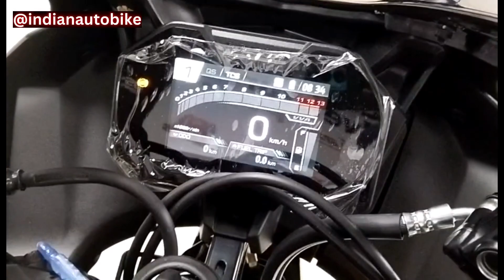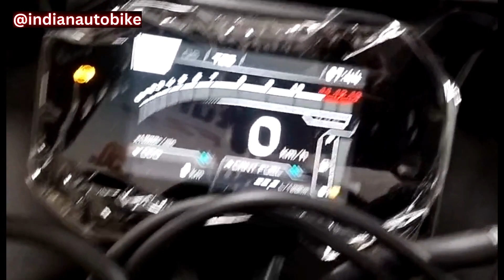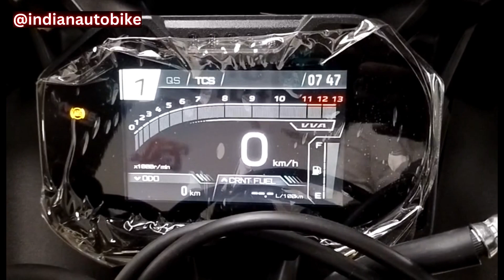New Yamaha R15 M Moto GP Edition Review | New Black Colour | New Features | On-Road Price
Welcome to INDIAN AUTOBIKE Youtube Channel, in this Automobile Technology channel, You will find in-depth Car , Other Vehicles and Motorcycle Reviews.

New 2023 Yamaha R15 M Moto GP Edition Review  | New Black Colour | New Features | On-Road Price

Yamaha Launched New Yamaha R15 M 2023 Moto GP Edition At 1,97,200*/ (Ex.Showroom). Yamaha R15  M Moto GP Model Is The Most Expensive Model Of Yamaha R15 Line-up. So In This Video i Talk About Whats New In This All New 2023 Yamaha R15 M Moto GP Edtion.

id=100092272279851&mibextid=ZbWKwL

Hero, Honda, TVS , Bajaj , YAMAHA ,Java , KTM , Kawasaki , Harley Davilson,
Royal Enfield , Suzuki , Yezdi , ATHER Energy ,
TATA Motors , Mahindra Passenger Vehicles, Mahindra Cmmercial Vehicles, Hyundai,  HONDA , Toyota , Kia MOTORS , MG MOTORS , Jeep , Volkswagen , Ranault , Isuzu ,
Nissan , Citroen , Skoda , BMW , Audi , Land Rover , Mercedes Benz , Ashok leyland ,
BHARATBENZ  , Swaraj , john deere tractor , EICHER , Sonalika ,  HMT  /
Details

Location: India